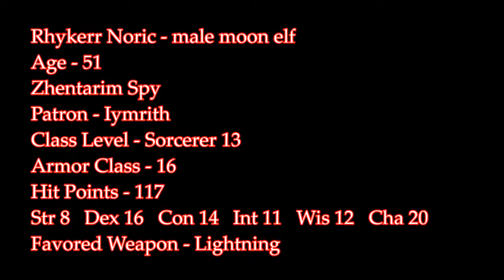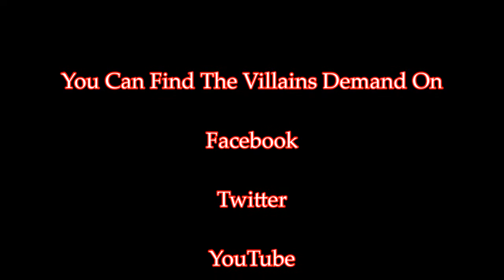D&D 5E - The Ancient War Reborn: Session 37-1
Rhykerr has gave away to the cult guards that someone or something is close by. No one dares make a move as they hear the sounds of bow strings being drawn.